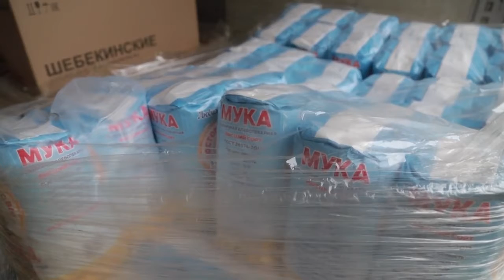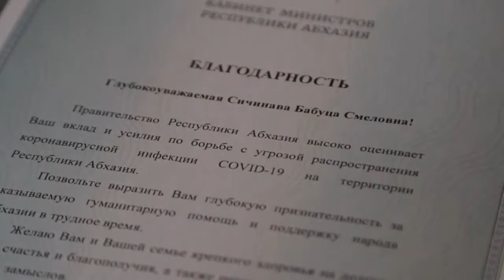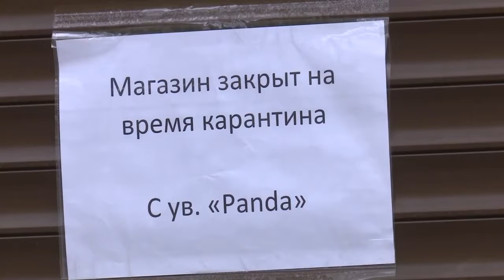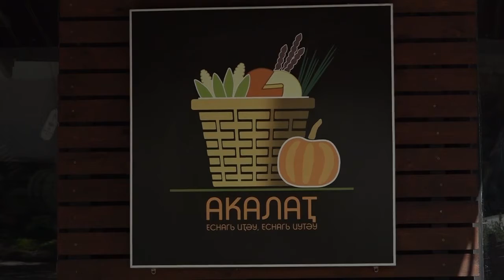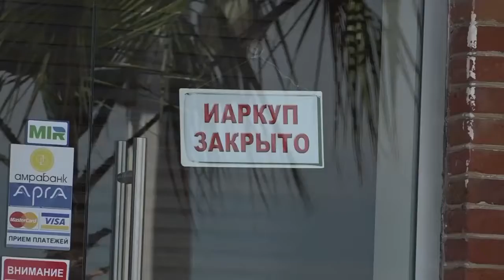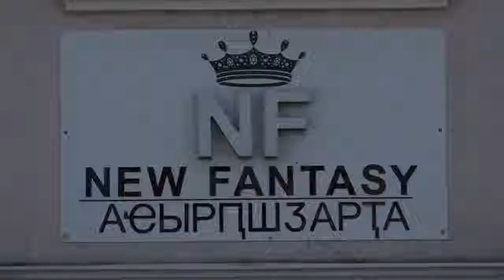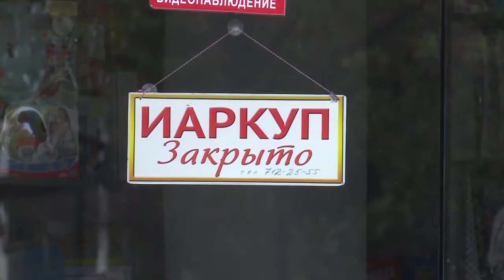События недели Абхазии 18 04 2020